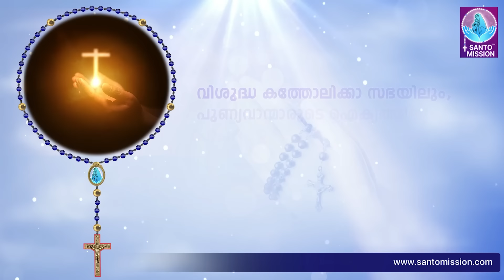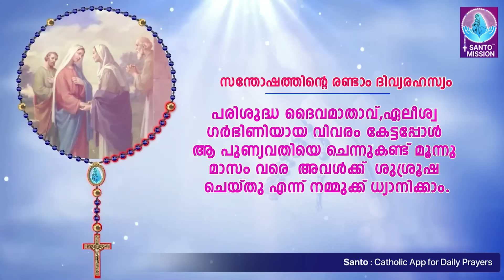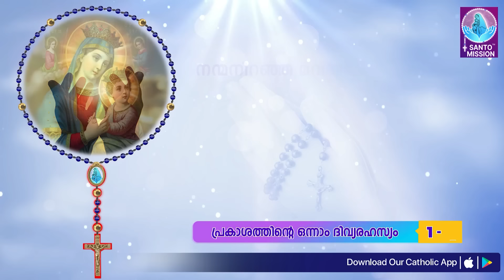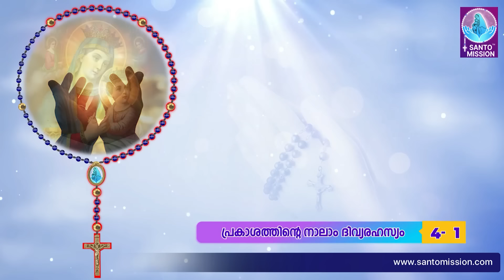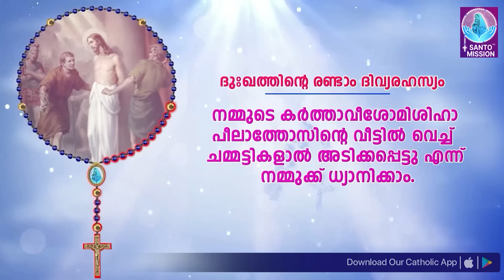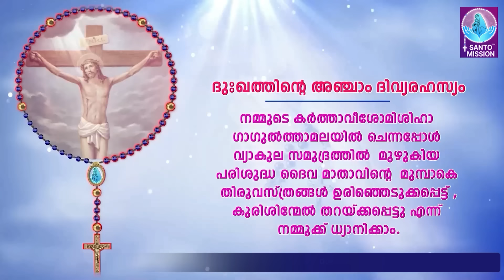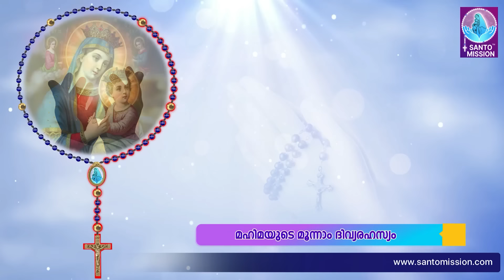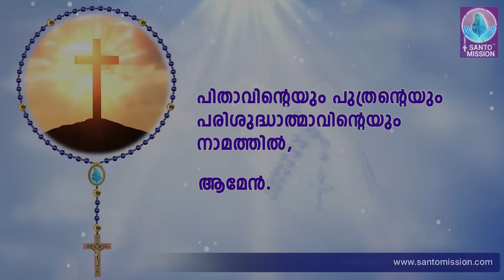സമ്പൂർണ്ണ ജപമാല 🙏🏻 വ്യാഴം🙏🏻December 5, 2024🙏🏻 അഖണ്ഡ ജപമാല🙏🏻 Malayalam Full Rosary